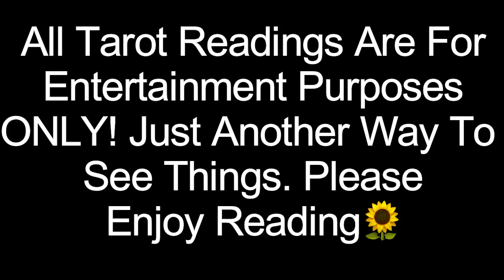Who Is Ray J | Intuitive Reading